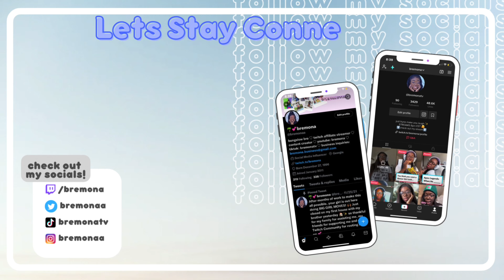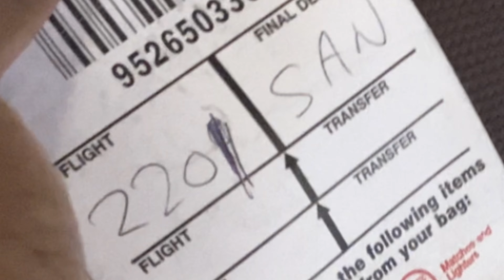my luggage was on the wrong flight before twitchcon?! | twitchcon san diego